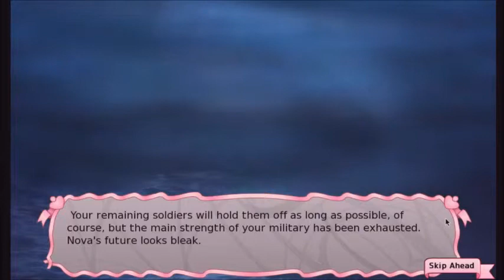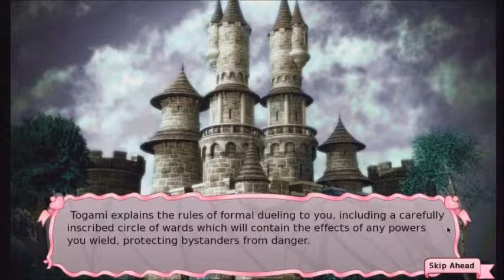P15D233 - Let's Play Long Live The Queen! Part 10 - Well, I Tried...